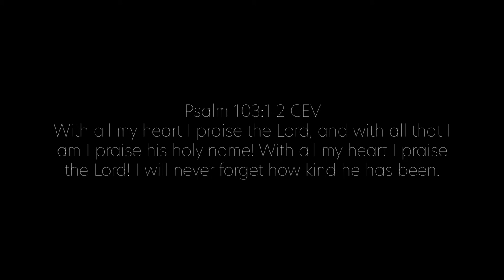Bless His Holy Name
Verse
He has done great things

Psalm 103:1-2 CEV
With all my heart
I praise the Lord,
and with all that I am
I praise his holy name!
I will never forget
how kind he has been.

With everything that I am, I will praise the Lord.

He is the creator of all, the lord of the universe, the one on whom the foundation of the world rests, and who gives life to all.

He is the King of kings, the Lord of lords, the one true God.

He is worthy of praise

However, we as humans tend to see things from a very selfish perspective. Instead of thinking of the reasons that God is worthy of praise on his own, we think instead, “What has he done for us?”

He has given us life, sustained us through it, and given us each purpose and direction, even if we have yet to identify it within ourselves.

He has protected us, healed us, and given us blessings we could never deserve.

He has offered us salvation through Christ

He has allowed us to connect directly with him through the Spirit

He has promised us life eternally with him.